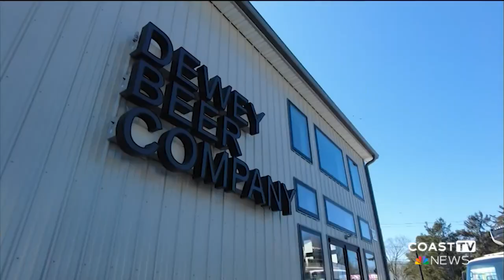Cool Things To Do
Cool things this weekend!